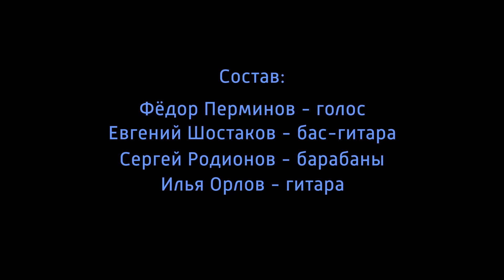Трибьют-группа FANTOM - Перемен (Песня группы Кино), Екатеринбург, PROROCKBAR, 08.04.2017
Состав;
Фёдор Перминов - голос
Евгений Шостаков - бас-гитара
Сергей Родионов - барабаны
Илья Орлов — гитара

Трибьют-группа FANTOM, Екатеринбург,  PROROCKBAR, 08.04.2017

Спасибо большое за внимание!